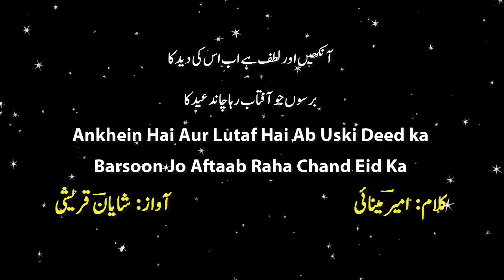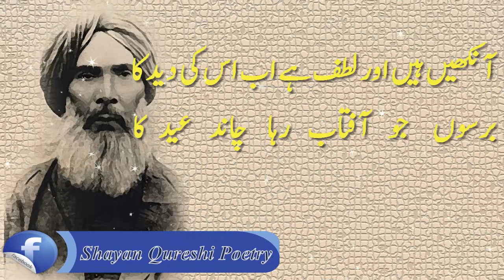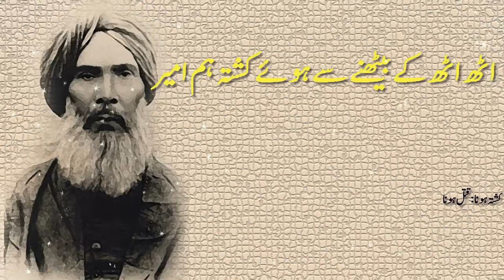Ameer Minai Ghazal Ankhein Hain Aur Lutf Hai Ab Uski Deed Ka Ameer Minai Poetry Eid Poetry Status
ameer minai
ameer minai poetry
ameer minai naat
ameer minai ghazal
ameer minai history in urdu
ameer minai ki shayari
ameer minai urdu poetry
ameer minai introduction in urdu
ameer minai sher
ameer minai date of birth
eid poetry in urdu
eid poetry
eid poetry whatsapp status
eid poetry in english
eid poetry status
eid poetry in urdu funny
eid poetry 2019
eid poetry in urdu 2 lines
eid poetry in urdu for friends
eid poetry for friends